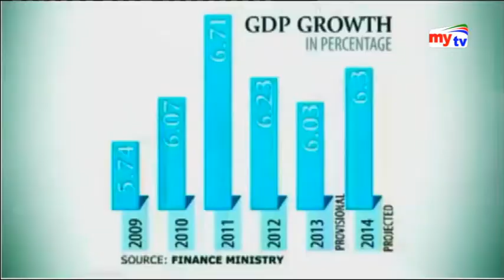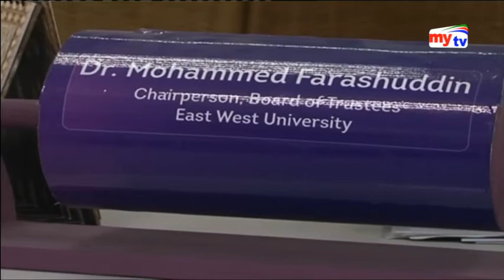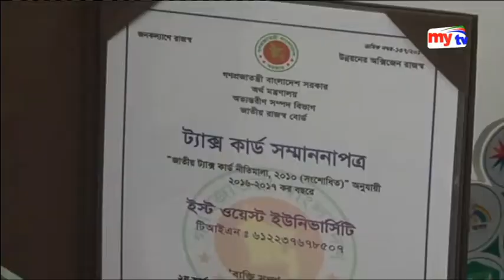Latest mytv News Update।07:30pm। Thursday। 24.01.2018